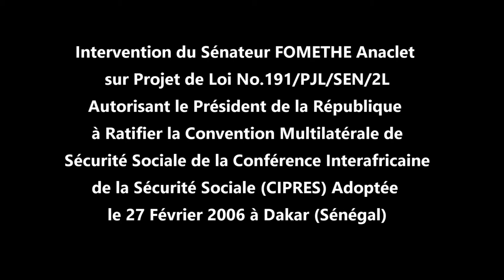PONGMONI vs OWONA, Bill No.191/PJL/SEN/2L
Projet de Loi No.191/PJL/SEN/2L Autorisant le Président de la République à Ratifier la Convention Multilatérale de  Sécurité Sociale de la Conférence Interafricaine  de la Sécurité Sociale (CIPRES) Adoptée le 27 Février 2006 à Dakar (Sénégal)